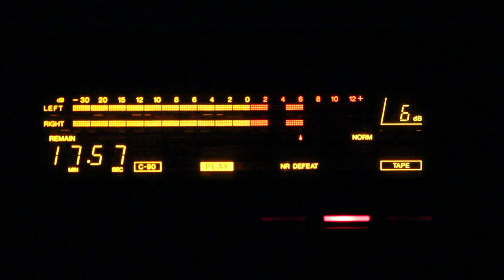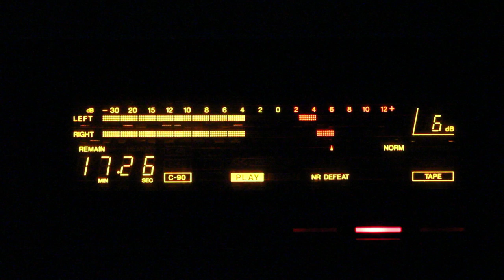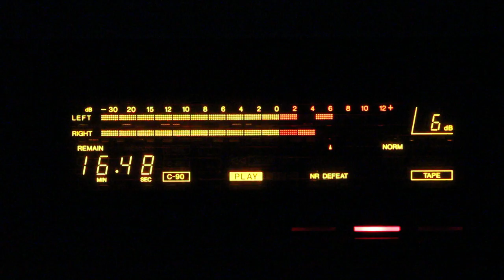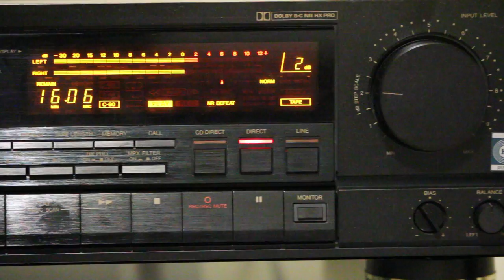JVC TD-V621 an amazing very HQ-Tapedeck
Hi everybody, what you will hear/see now is the great JVC TD-V621 playing a cheep low-noise Tape a (TDK D90) recorded without Dolby. I only can say, take your headphones, pump up the volume, shut up and listen! Shure there is a noise at low volume level, but this is typical for tapes.) It`s realy amazing how it sounds! I dont need a nakamichi i dont need a revox i only need this piece. It has inside two parallel running capstan belts if one would tear nothing would happen because the other is still there.
Here are some Specifications:

Type: 3-head, single compact cassette deck
Track System: 4-track, 2-channel stereo
Tape Speed: 4.8 cm/s
Heads: 1 x record, 1 x playback, 1 x erase
Tape Type: type I, Cr02, Metal
Noise Reduction: B, C, HX Pro
Frequency Response: 20Hz to 22kHz (Metal tape)
Signal to Noise Ratio: 59dB
Wow and Flutter: 0.035%
Total Harmonic Distortion: 1.0%
Input: 89mV (line)
Output: 0.3V (line)
Dimensions: 435 x 132 x 336mm
Weight: 7.6kg
Year: 1989